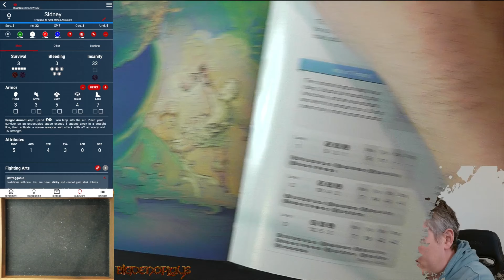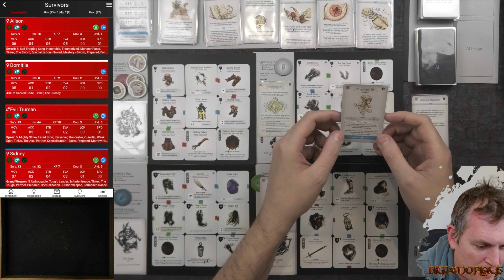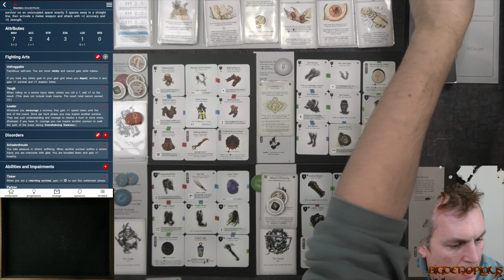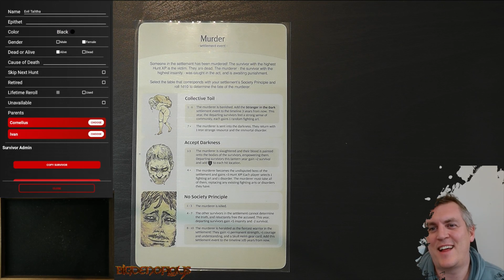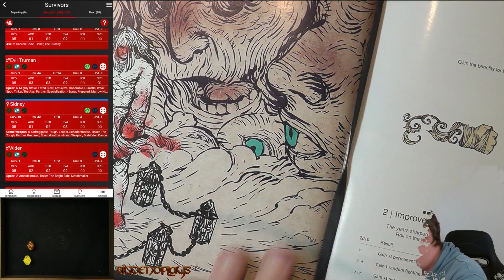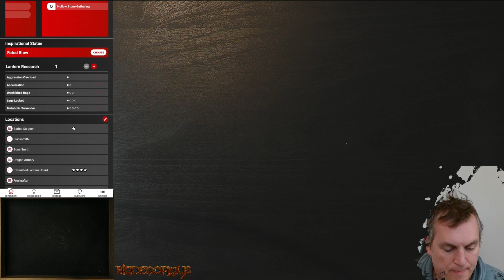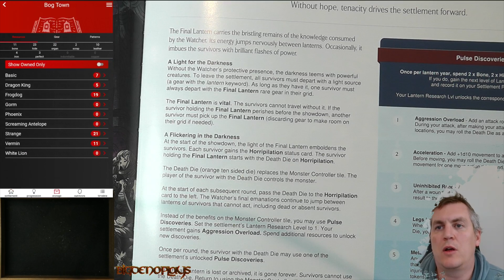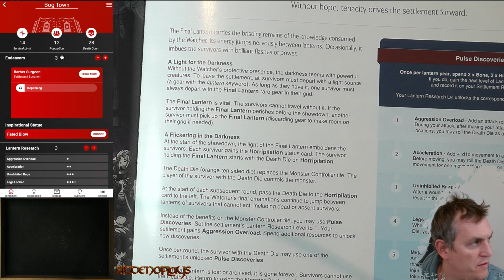BigDenoPlays - Frogdog Campaign, LY28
Join me for another foray into the world of Kingdom Death, this time using the new Frogdog and Black Knight expansions!